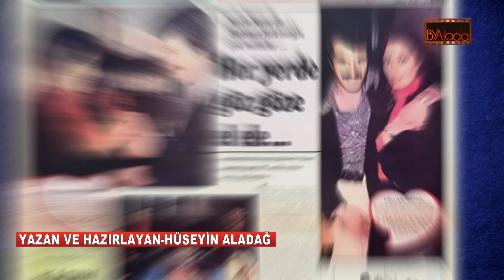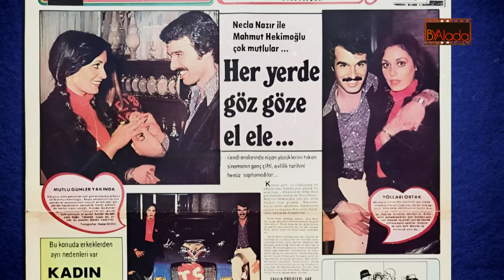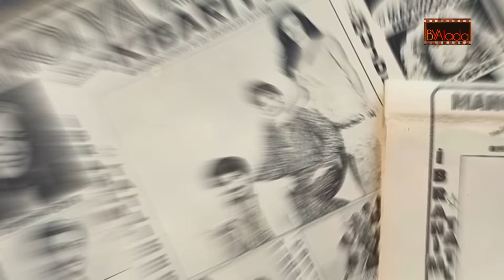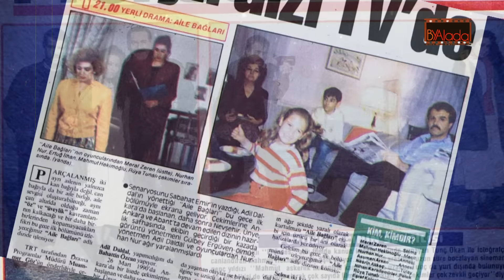MAHMUT HEKİMOĞLU; Kanserin ve İflasın Soldurduğu Yeşilçam'ın Gülen Yüzü...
yeşilçam aileşerefi gülengözler Yeşilçam'ın En Renkli Zamanlarında Tanıdık Mahmut Hekimoğlu'nu, Aile Şerefi, Gülen Gözlerin Yağız Delikanlısıydı Sonraki Senelerde Çok Filmde Oynadı, Bazen Başrol Bazen Yan Rollerdeydi, Sektörün En Gözde En Ünlü Aktörü Olmasa Da Çizgisini Hiç Bozmadı... Son Yıllarda Tv Filmleriyle Ayakta Durmaya Çalıştı Ancak Hem İflas Hem De Kanser Üst Üste Gelince Ömrünün Son Birkaç Yılı Zorlukla Geçti... Vefat Ettiğinde Daha 61 Yaşındaydı...
Mahmut Hekimoğlu 1955'Te Adana Ceyhan'da Doğdu... İlk Ve Ortaöğretimin Ardından Adana Sanat Okulundan Mezun Oldu... Ses Dergisinin Artist Yarışmasına Katıldı... 1973'Te Zeynep Değirmencioğlu'nun Öksüzler Filmiyle Yeşilçam'a Adım Attı Bunu Necla Nazırla Başrolü Paylaştığı Kızım Ayşe Yapımı Ve Yatık Emine İzledi...1975'Te Müjde Ar'la Kamera Karşısına Geçtiği Köçek Filmi De Onlardan Biriydi...
1976'Da Adını Yeşilçam Tarihine Altın Harflerle Yazdıran Aile Şerefi Filminde Selim Karakterini Canlandırdı. Bir Yıl Sonra Gülen Gözler Çekildi...Mahmut Hekimoğlu'nun Laz Müteahhit Yunus'un Büyük Oğlu Temel'i Canlandırdı...  Mahmut Hekimoğlu Sonraki Seneler Selma Sözel İle Evlendi, Bu Birliktelikten Kızı Gizem Dünyaya Geldi... 1979'Da Ömür Filmi Kurup Yapımcılığa Başladı. Banu Alkan, Melike Zobu, Belkıs Akkale, Serpil Çakmaklı, Oya Aydoğan'la Beraber Kamera Karşısına Geçtiği Çok Sayıda Yapımın Yanı sıra, Orhan Gencebay'ın Kahır, Dil Yarası, Müslüm Gürses'in Güldür Yüzümü Gibi Dönemin Gişe Yapan Filmlerinin De Yapımcısıydı...
90'Larda Sinema Bitince Diziler Dönemi Başladı... Mahmut Hekimoğlu da, Muallim Bey, Mahallenin Muhtarları, Aile Bağları, İlişkiler Gibi Dizilerle Uzun Yıllar Ekranlara Geldi...
Annesini Kaybettiği 2014 Senesinde Prostat Kanserine Yakalandığını Öğrendi...
Ameliyat Sonrası Hayatına Devam Eden Mahmut Hekimoğlu Prostat Kanseriyle Yaklaşık 3 Yıl Mücadele Etti, Eylül 2016'da Rahatsızlığı Arttı... Kartal Yavuz Selim Hastanesinde Yoğun Bakıma Alındı... 2 Gün Sonra 10 Eylül 2016'Da 61 Yasında Hayata Veda Etti.. Cenaze Namazı Teşvikiye Camiinde Kılındı..., Serdar Gökhan, Nuri Alço, Serpil Çakmaklı, Gökhan Güney, Yalçın Dümer, Coşkun Göğen Oradaydı... Sakarya'nın Hendek İlçesi Kalayık Mezarlığında Toprağa Verildi...
Bu çalışmamızda ayrıca Mahmut Hekimoğlu cenaze töreni, mahmut hekimoğlu'nun kızı kimdir,  Mahmut Hekimoğlu neden öldü,  Mahmut Hekimoğlu son hali, Mahmut Hekimoğlu kaç yaşında öldü, Mahmut Hekimoğlu gençliği, Mahmut Hekimoğlu mezarı, gibi sorulara da cevap bulabilirsiniz.